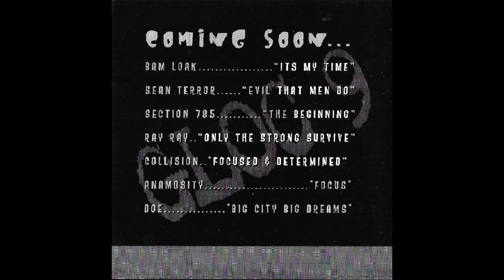12-1 Hot Spot - Gloc 9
Gloc 9
In The Mist Of Smoke
Track 12 of 16 / Disc 1
2002 Upset Records

Produced by Doe
All songs written by Gloc 9